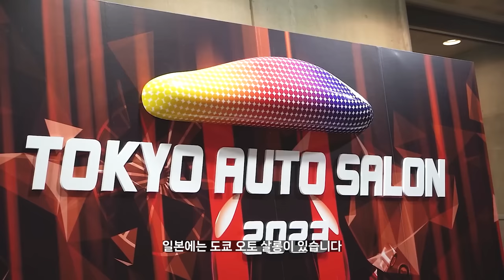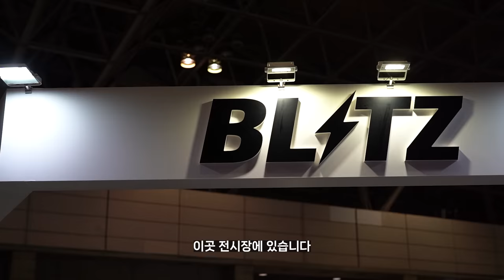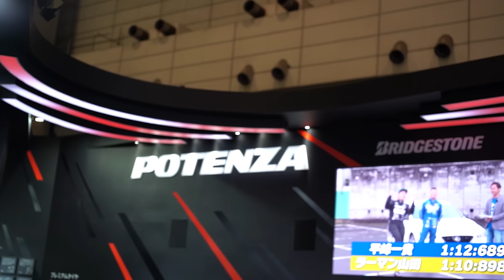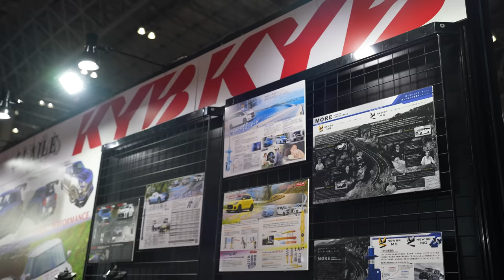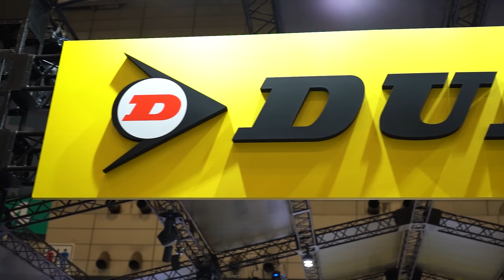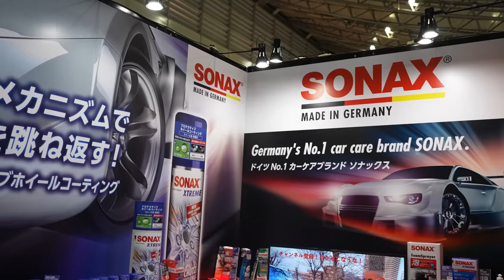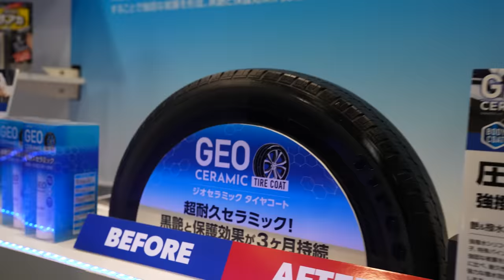2023 도쿄 오토살롱은 얼마나 큰 자동차 문화 행사일까?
일본에서 개최하는 아시아 최대 모터쇼!  2023 도쿄 오토살롱에 다녀왔습니다 !!!

00:00 영상소개
01:13 도쿄 오토 살롱
02:00 이떄부터 부러웠습니다
03:37 1 전시장
06:27 챔피언도 구경 할 수 있었어요
07:36 현장 구매도 가능했습니다
09:00 지도 안내
09:27 2 전시장
11:53 그저 개인적인 생각 일 뿐입니다
13:10 다보는데 얼마나 걸릴까?
13:30 3 전시장
15:33 대박!!!
18:46 4 전시장
20:35 아쉽습니다
22:12 따로 준비하겠습니다
24:38 오토살롱 관람 후 느낀점

영상에서 당시에 느낀 속 마음 감정이 다시 느껴지네요 ㅠㅠ
우리나라도 자동차 문화가 조금만 더 성숙해지고
개방적이고 이해하는 문화가 생겼으며 좋겠습니다

세차장에서 세차 유튜브만 촬영하다가 이렇게 큰 행사에 가서
촬영하니 정말 어렵네요 ㅠㅠ 준비한다고 나름 준비했는데
이제와서 결과물로 보니 많이 부족하네요

감사합니다 !! (다음엔 이런 행사 때 더 잘찍어볼게요!)

화~금 11:00 ~ 21:00
토~일 10:00 ~ 21:00